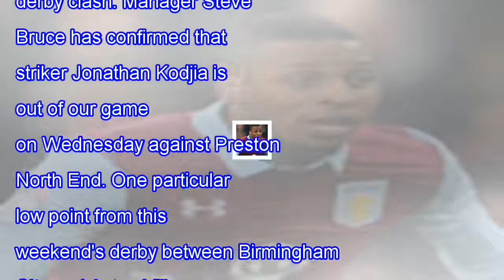Officials - preston v aston villa (1/11/17) | vitalfootball.co.uk